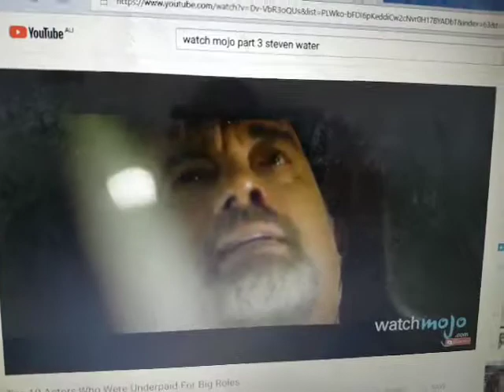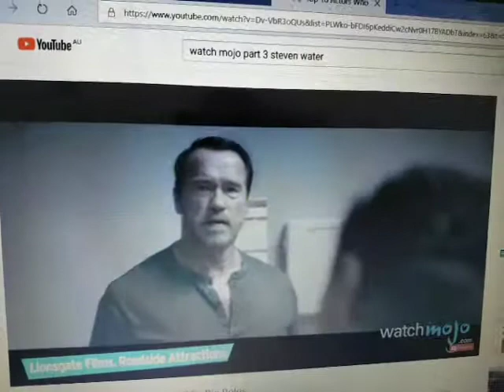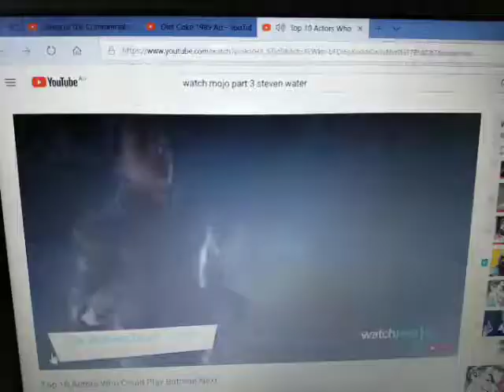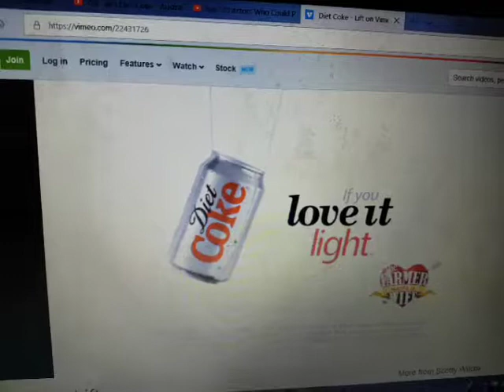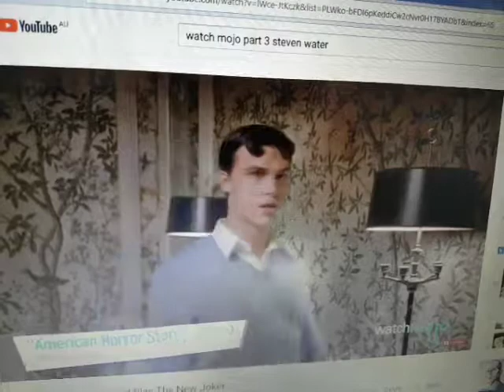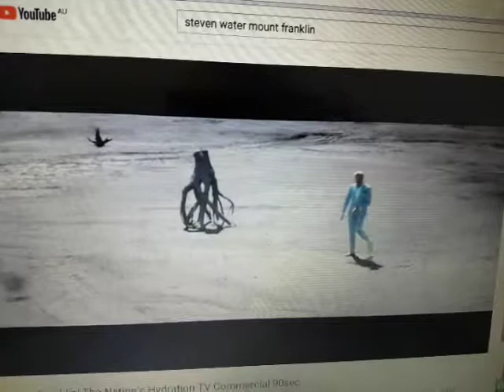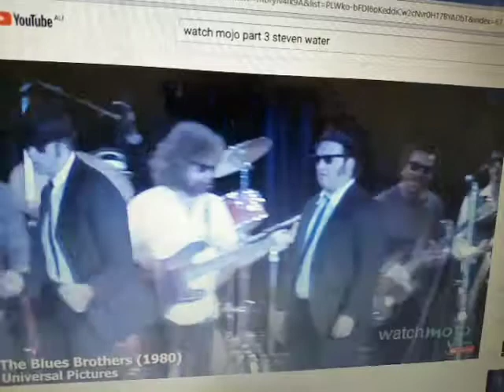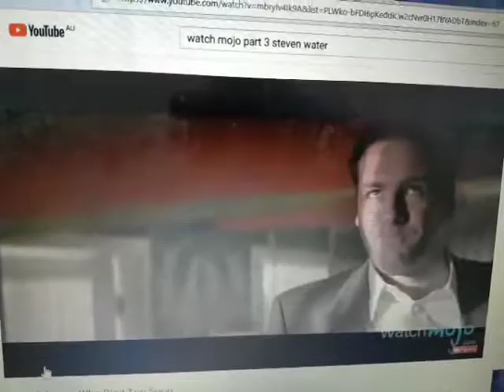Anti Ad Part 111